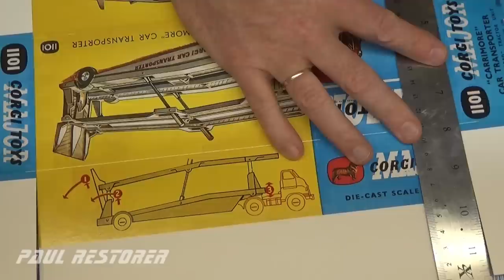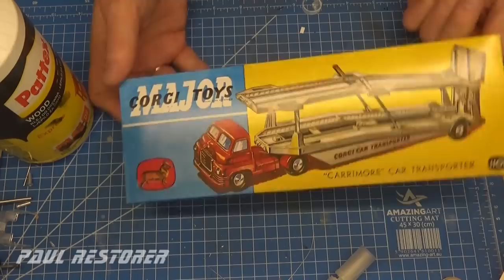Corgi renowacja Bedford Carrimore transporter samochodowy nr 1101. Zabawka model odlewany.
Model z serii Major Pack, ciężarówka Bedford z transporterem samochodowym, był produkowany przez firmę Meetoy latach 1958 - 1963. Samochód był wyprodukowany w nietypowej skali 1: 47 i swoimi gabarytami przewyższał inne modele. W filmie możesz włączyć polskie napisy z komentarzem do czynności. W roku 1964 naczepę dołączono do nowej ciężarówki Bedford, którą produkowano do roku 1969. Mój model nie posiadał opon, które zostały zgubione. Ja zrobiłem nowe opony z poliuretanu formierskiego barwionego na czarno. Wykonałem również nową oś tylnego zawieszenia, której brakowało. Naczepa miała pojemność 4 modeli Corgi. Producent sprzedawał ten model Bedford również w opakowaniu wraz z czterema  autkami osobowymi. Pudełko, w które pakowany był model, było dwuczęściowe. Skopiowanie tego wzoru nie było proste, ze względu na gabaryty samego pojazdu. Dziękuję za obejrzenie filmu, filmy z naprawą autek publikuję we wtorki i soboty.